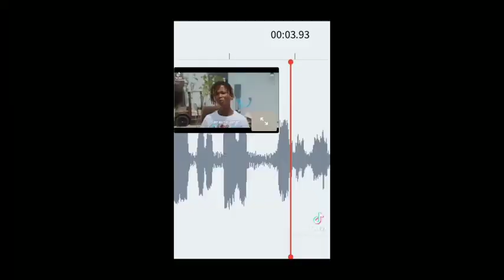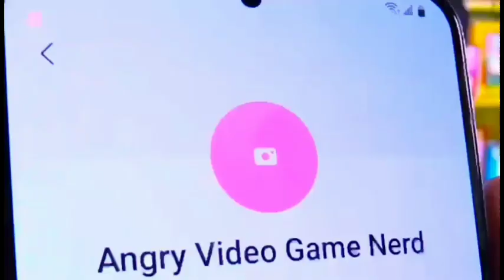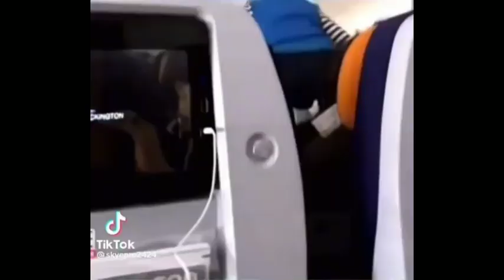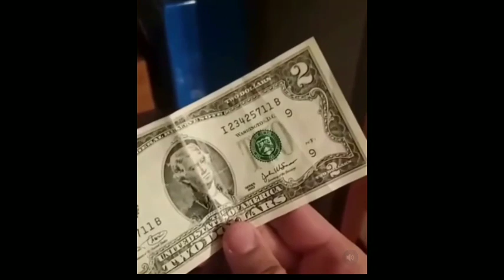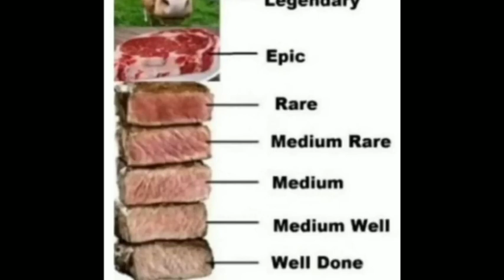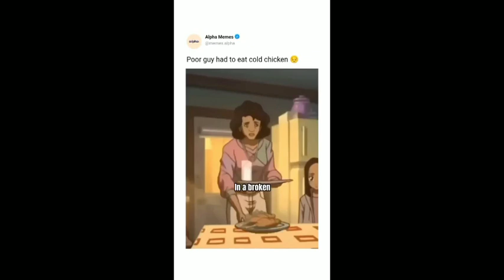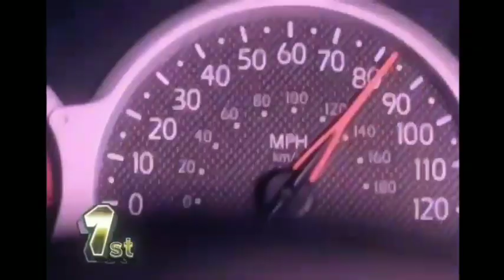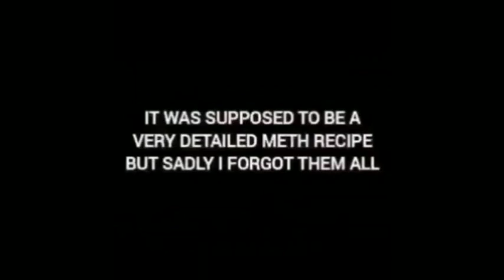Memes that Are more Rebranded than Twitter